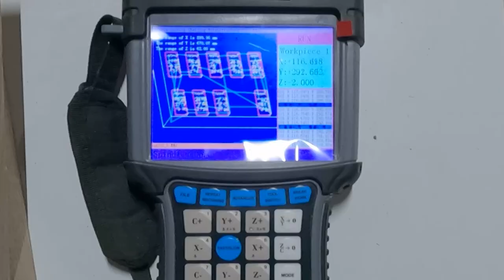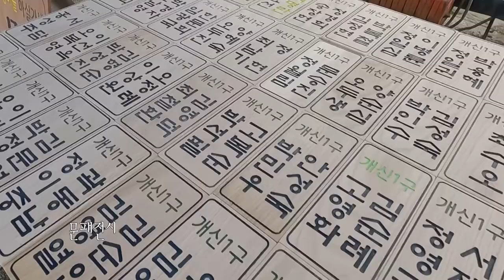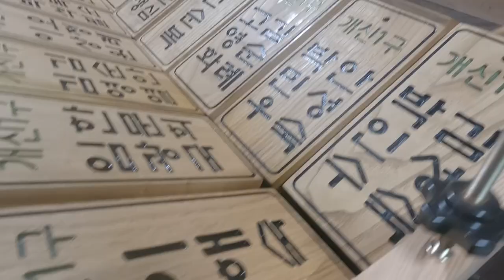영암 쌍정마을 축제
월출산 아래 작은동네에서 축제를 열었습니다.
작은 예산으로 진행됐지만 모두 너무 즐거운 시간을 보냈습니다.
쌍정마을, 텃새없고 정 넘치고 저에겐 너무 좋은 시골마을입니다.